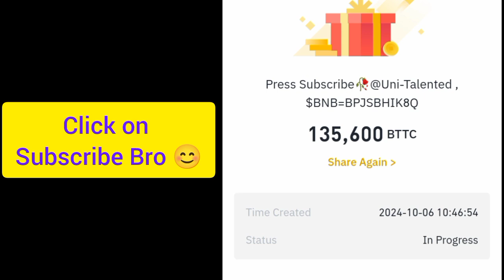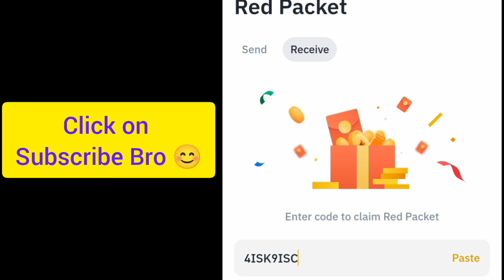Binance Crypto red packet code today | Red packet code airdrops Gas Fee 6 Oct 2024